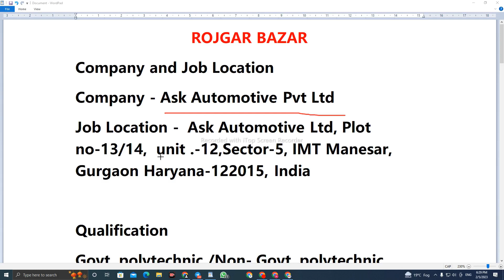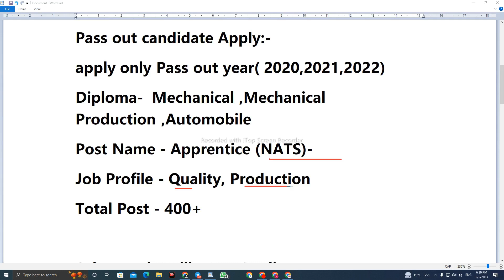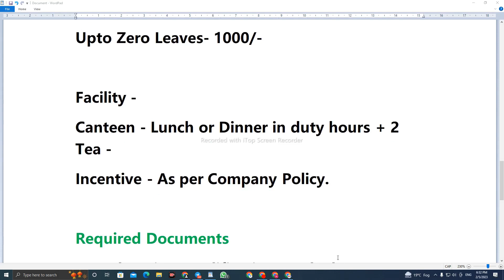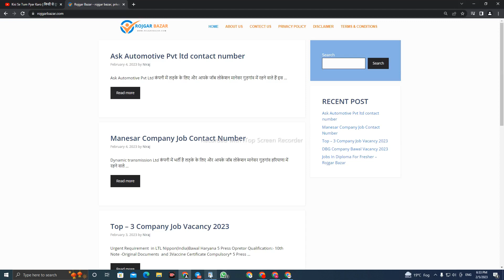🔥 सैलरी : 22500/-M 🔥 डायरेक्ट भर्ती 2023 🔥 ASk Company Job imt Manesar Gurgaon | Gurgaon Jobs 2023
MY SECOND CHENNAL SUPPORT ME
* Followers:-